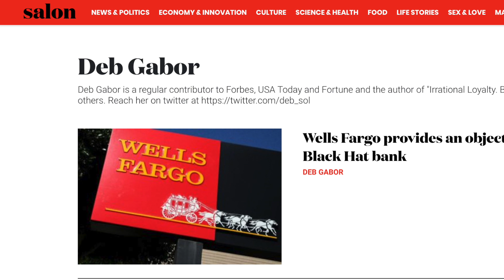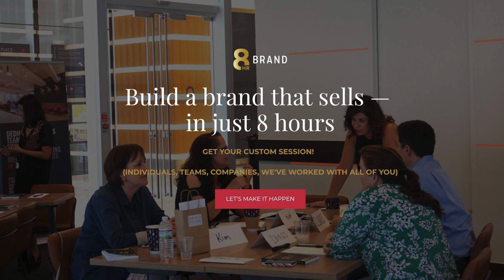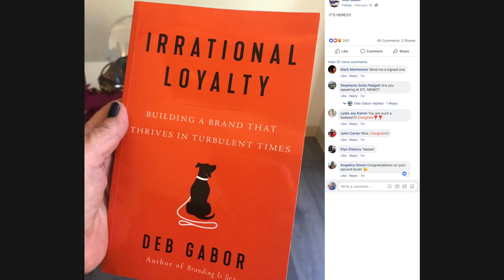Deb Gabor, Author of Branding is Sex and Irrational Loyalty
Deb Gabor is the founder of Sol Marketing, a consultancy that has led successful strategy engagements for global brands like Dell, Microsoft, and NBCUniversal, and for numerous digital brands, including AllRecipes, Cheezburger, HomeAway, and many more.

Deb is the author of Branding Is Sex and Irrational Loyalty. She travels frequently to help her clients build bulletproof brands, but currently lives in Austin, TX.

To read Deb's books